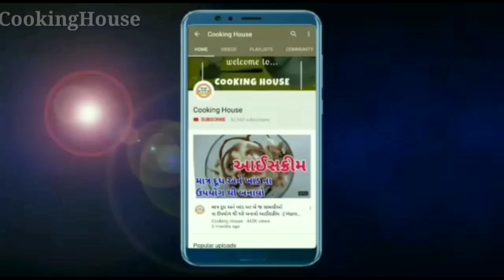રક્ષાબંધન પર ફક્ત 2 જ સામગ્રીઓ થી 5min માં બનાવો ચોકલેટ પેંડા chocolate peda recipe / peda recipe